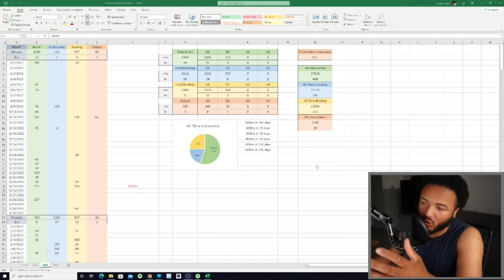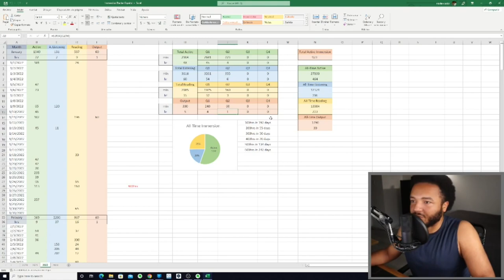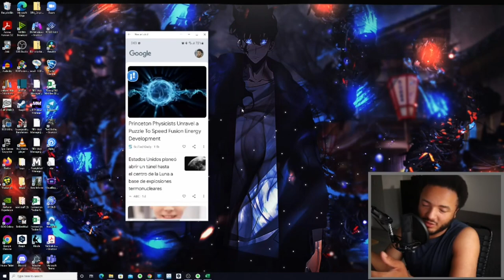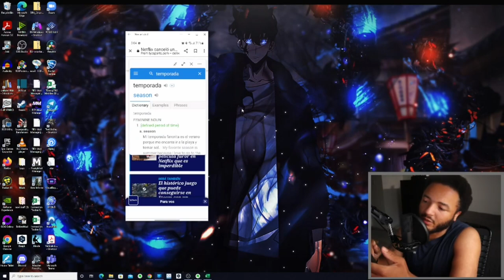700, 800 & 900 Hour Update???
0:00 Intro and Mixup
5:30 Reading and Listening Comprehension
10:05 Why anime is great for any language
12:40 You should re-watch old content
13:57 Output Where I'm at with it
19:39 Output Demonstration
31:00 Showing you my Stats/ Workflow
34:27 Outro